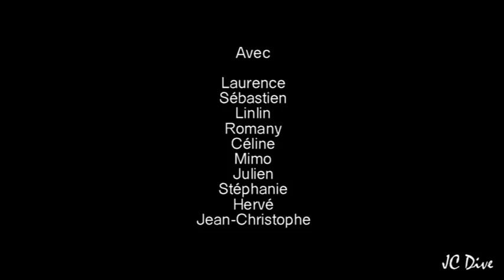2013_ElGouna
Plongée à El Gouna (Égypte) du 16 au 23 février 2013